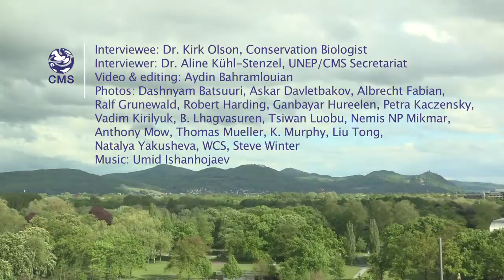How does infrastructure cause a loss of biodiversity?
What are the greatest threats to Central Asian Migratory Species?
How the CMS Guidelines are helping to make infrastructure more wildlife-friendly in Central Asia: expert interview with Dr. Kirk Olson, conservation biologist.
Interviewed by Dr. Aline Kuehl-Stenzel (UNEP/CMS Secretariat)